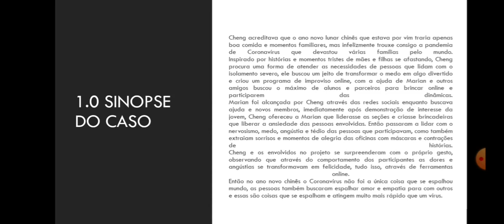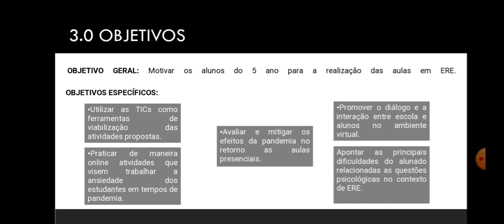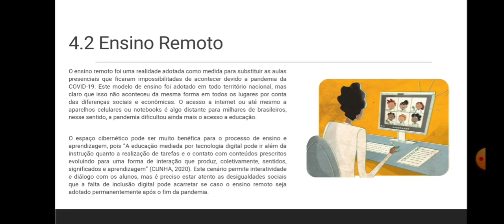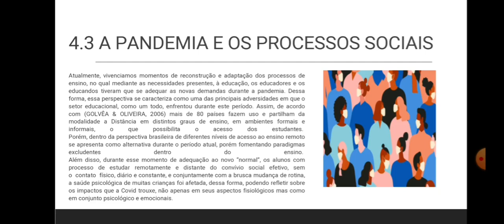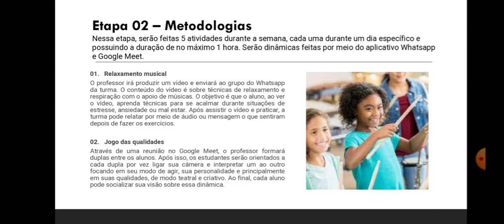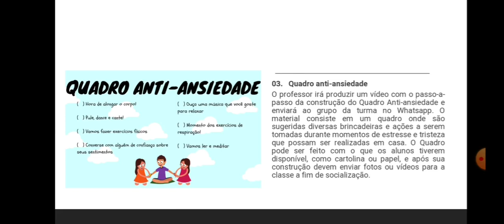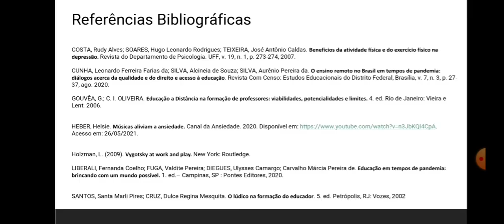Educação em tempos de pandemia: o estudo de caso nas séries iniciais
ST1 - METODOLOGIAS ATIVAS
Vídeo do trabalho "Educação em tempos de pandemia: o estudo de caso nas séries iniciais".
Autores: Adriano Silva, Amanda Braga, Andrey Brito, Gustavo Santiago e Luiz Felipe Lima.
Orientadora: Helena Rocha